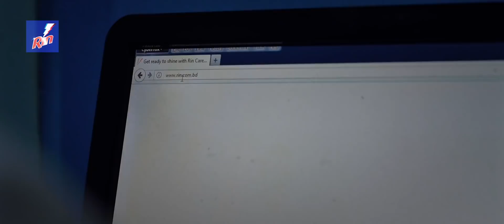Rin presents Ghure Daranor Golpo | Promo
রিন নিয়ে এলো ঘুরে দাঁড়ানোর গল্প! মেহ্জাবিন এবং নিশো অভিনীত, বড় ছেলে‘র পরিচালক মিজানুর রাহমান আরিয়ান পরিচালিত এই নাটক টি দেখবেন শুক্রবার ১৬ মার্চ রাত ৯টায় শুধুমাত্র ATN বাংলার পর্দায়।